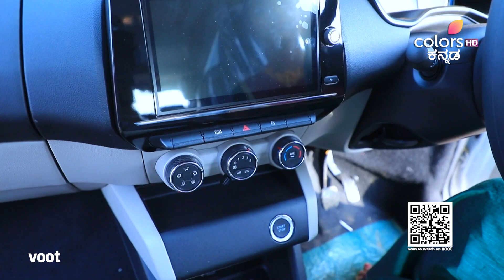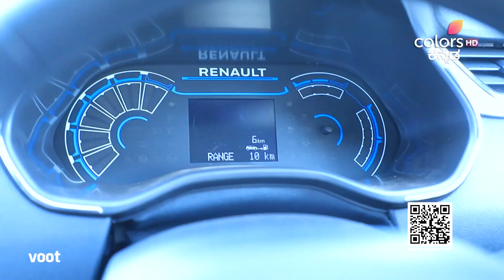Geetha | ಗೀತಾ | Episode 569 | ಶ್ರುತಿಗೆ ಸೂಚನೆ ನೀಡುವ ಸೂರ್ಯ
ಭಾನುಮತಿಯ ಬಂಟರ ಹಿಡಿತದಿಂದ ತಪ್ಪಿಸಿಕೊಂಡ ಬಳಿಕ, ಮತ್ತೊಂದು ಗೂಂಡಾಗಳ ಗುಂಪು ತನ್ನನ್ನು ಸುತ್ತುವರೆದಿದೆ ಎಂದು ಶ್ರುತಿ ಅರಿತುಕೊಳ್ಳುತ್ತಾಳೆ. ಆದರೆ, ಸೂರ್ಯ ಪ್ರಕಾಶ್ ಆಕೆಗೆ ಕಾರಿನೊಳಗೆ ಅಡಗಿಕೊಳ್ಳಲು ಸೂಚಿಸುತ್ತಾನೆ. ಶ್ರುತಿ ತಪ್ಪಿಸಿಕೊಳ್ಳಲು ಸಾಧ್ಯವೇ?

 After escaping from the clutches of Bhanumathi's henchmen, Shruthi realises that she has been surrounded by another group of goons. However, Surya Prakash instructs her to hide inside a car. Will Shruthi be able to escape?